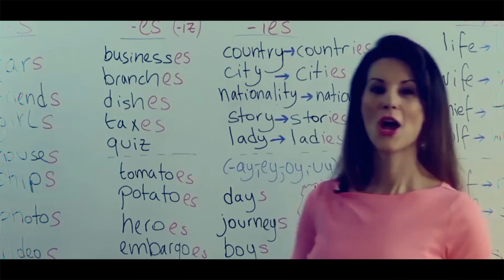Hello & Goodbye عبارات انجليزية شائعة بمكان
مساء السعادة اعزائي
Hello! Goodbye!!
درس عالسريع راح نراجع فيه طريقة التحية والسلام في اللغة الانجليزية ولكن مع عبارات شائعة و بيستعنلوها  الناطقين الأصليين.
اذا عجبكم الدرس، يا ريت ما تنسو الإعجاب والتعليق ونشر الدرس عبر واتساب، فايسبوك أو غيرهم.
وشكراااااا